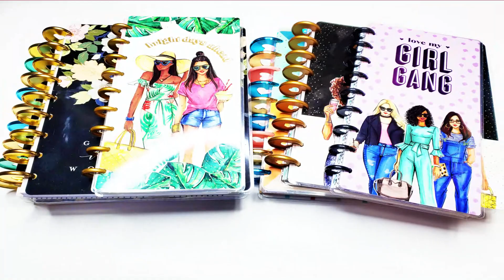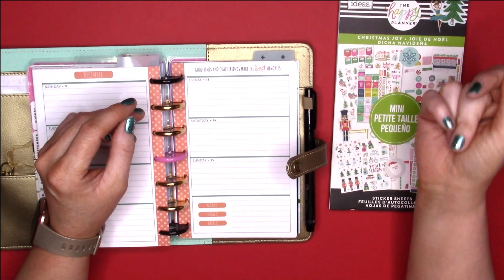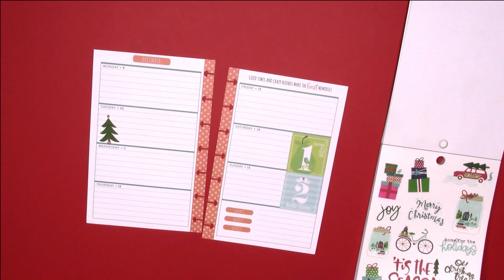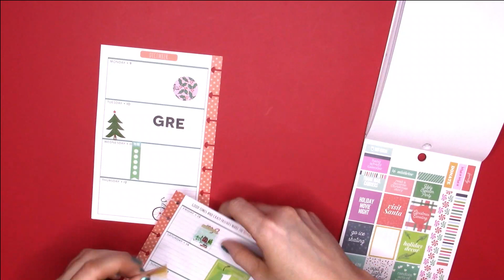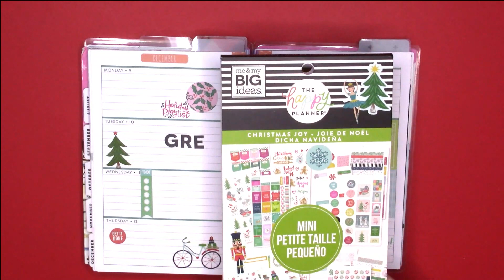MINI MONDAY! Girl Gang - PWM 12/9/2019 - 12/15/2019 // Christmas Joy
MINI MONDAY! Here is a PWM for the week of 12/9/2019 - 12/15/2019 in my Girl Gang Mini Happy Planner! I decided to use the Christmas Joy Mini Sticker Book because of the 12 Days of Christmas stickers!! They are so precious!! I have NO idea when the 12 days actually start, but I decided to start this Saturday so the 12th day is on Christmas!!

HAPPY PLANNER LINEUP AS OF DECEMBER 1, 2019:
MINI PLANNERS -
--Frankenplanner:
* Girl Gang Mini – On the Go
* RongRong Fierce & Fabulous Mini – To Do’s

CLASSIC PLANNERS -
--Frankenplanner:
* Golden Student Classic - Student
* Paint Splash Classic – Worship Team
*Faith Warrior - Faith/Devotionals/Bible Tracking
*"Teaching is Tough, But So Are You" Teacher Planner Kit  Health/Wellness/Fitness